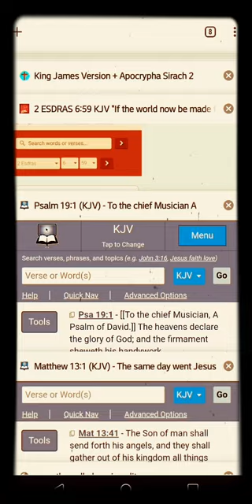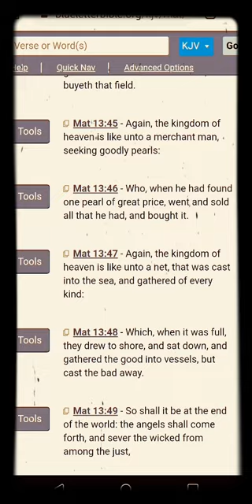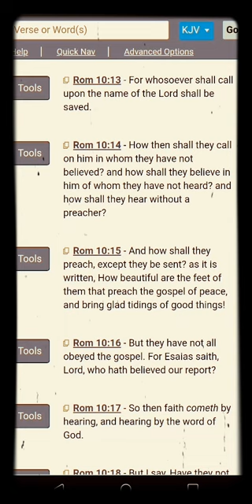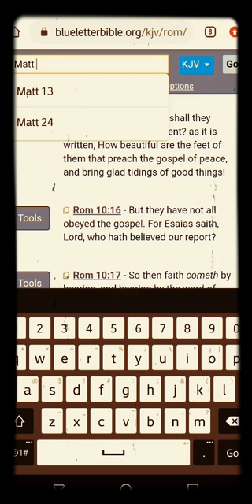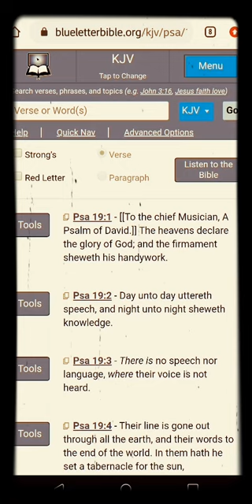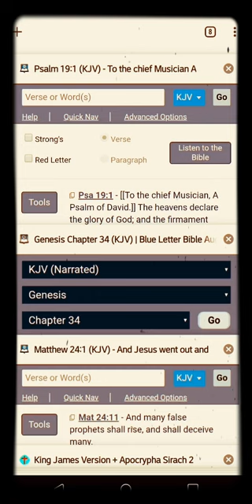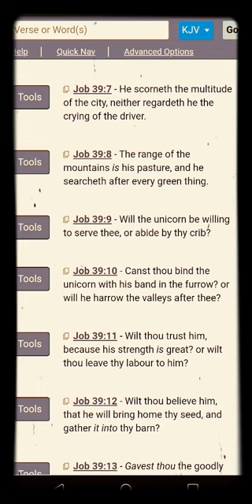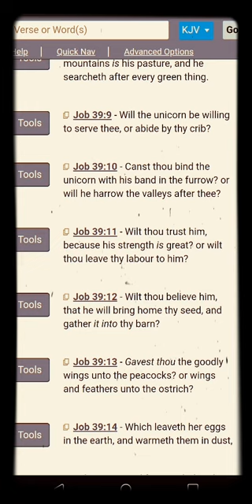Again,The Kingdom Of Heaven Is Like Unto A Net